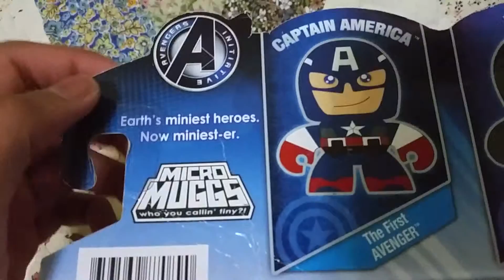Avengers micro muggs minifigure